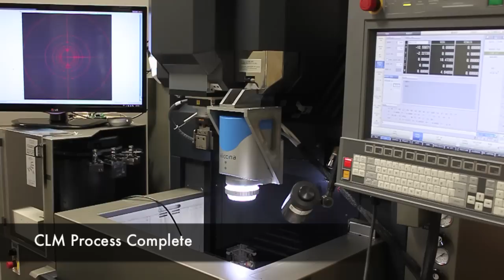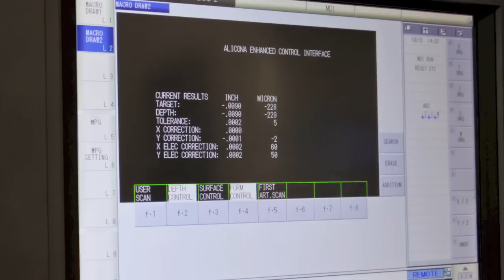Alicona's CLM: Automated manufacturing and quality control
Through intelligent communication of a machining center with an integrated measurement sensor Alicona Manufacturing has created self-regulated production and quality control in situ. The „Closed Loop Manufacturing Machine" produces miniaturized EDM components with also complex geometries. These are constantly inspected by a high resolution measurement sensor. If the measured value does not meet the target value, the CLM machine automatically modifies and verifies the process and machine parameters for further manufacturing. Reject parts are no longer manufactured.